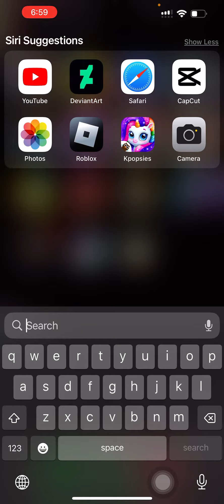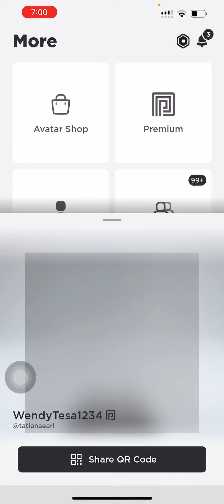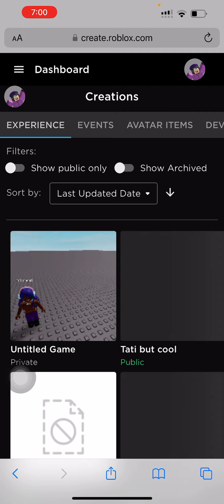My t shirt on roblox buy it now